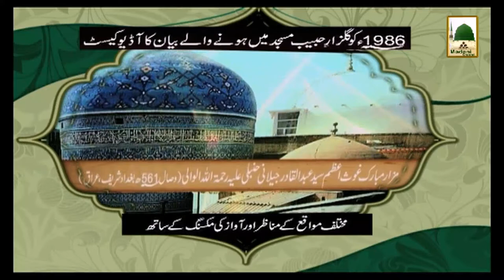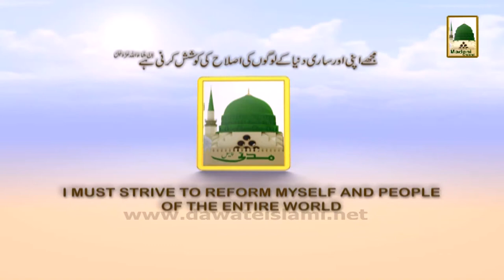Promo - Islamic Speech(Subtitle & Sign language) - Maulana Ilyas Qadri - Tonight Mon 8-30pm (1)